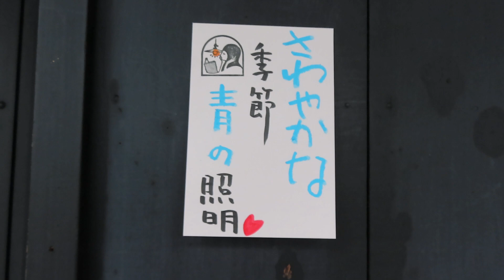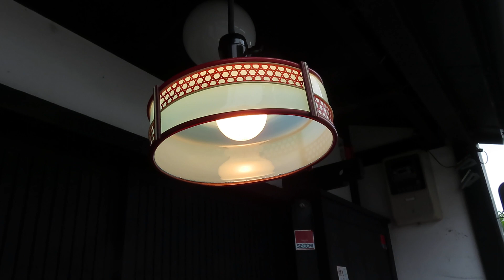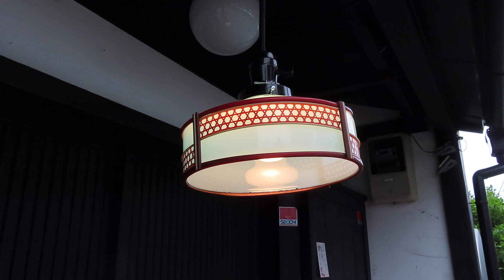古民家照明 ～さわやかな季節・深い青色のガラス～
●06051101

高さ:ガラス10.7cm
よこ幅：20.9cm
重さ:1kg
コードの長さ：51cm
材質: 青ガラス（表面はつやピカ）・樹脂の飾り
時代:大正・昭和初期製造品
在庫:1台

6畳のお部屋におすすめいたします